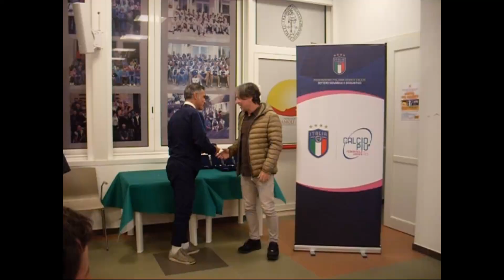Settore Giovanile in Umbria, la tavola rotonda organizzata dalla Figc